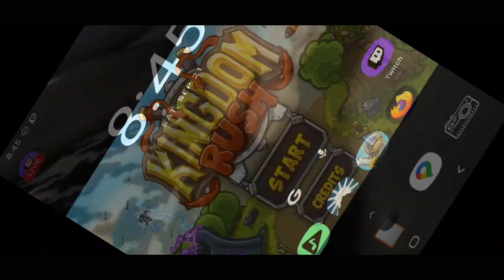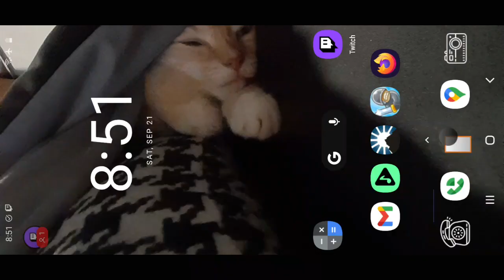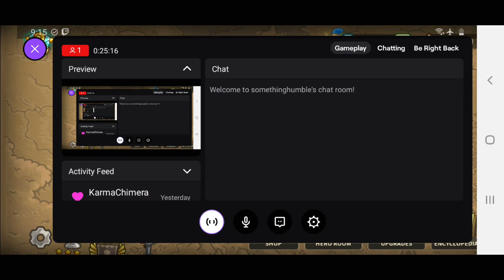Rushing around the Kingdom - sept21 = 50 days of twitching nonstop hold me down! hold me back!